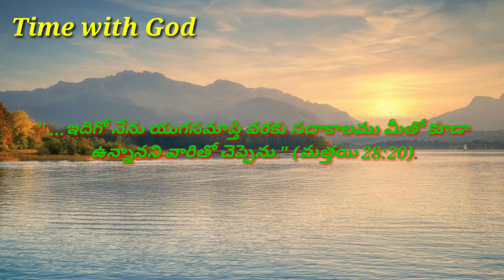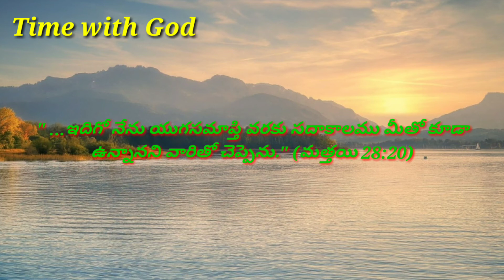|| Today God's promise || Time with God ||